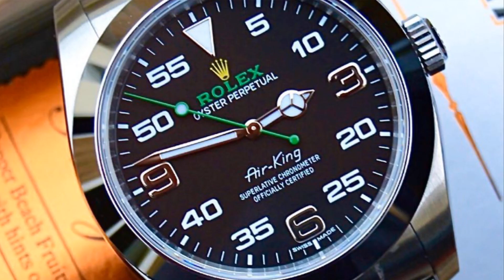Rolex Luxury Guide: 1 MILLION FOLLOWER’S ! - Thank you all so much for making our page one of the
1 MILLION FOLLOWER’S !
Thank you all so much for making our page one of the largest on Instagram and we continue to grow at an unprecedented rate. We will continue to bring you exclusive content from our in-house team along with products and offers from our key partners. We look forward to sharing all things Rolex with you in 2020 and wish you all happy holidays
Pic @watchesofinstagram

Also Watch:
Suunto Dive News: Suunto Ambassador @alexkyddphoto found Santa underwater this Christmas! We wish you a very merry

TAG Heuer News: Influenced by boldness, the TAGHeuerCarrera features a precise chronograph function and undeniable

@OMEGA News: Ladymatic / OMEGATresor Give something glamorous whilst wearing something classic, or vice versa.

Orient Watch News: Wishing you all love and joy this season! Happy Holidays x Team Orient : Deneb

IWC Watches News: On one of the most joyous days of the year, make each moment count with the IWCPortugieser